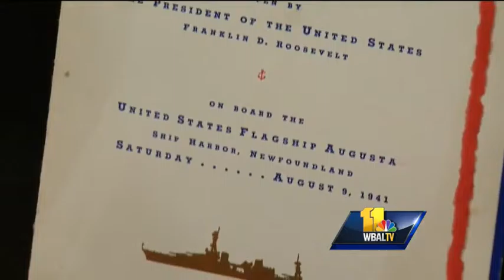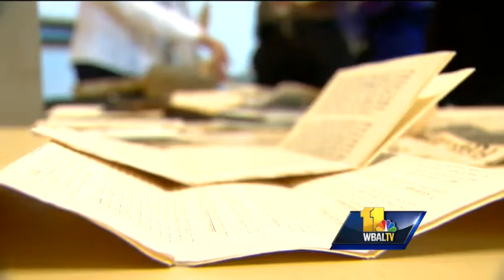WWII-era love letters, telegrams returned